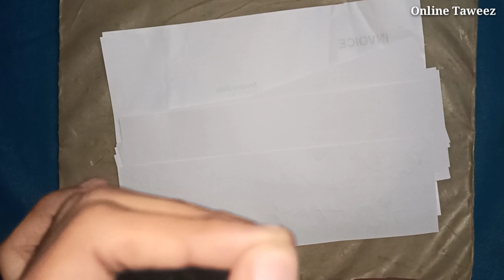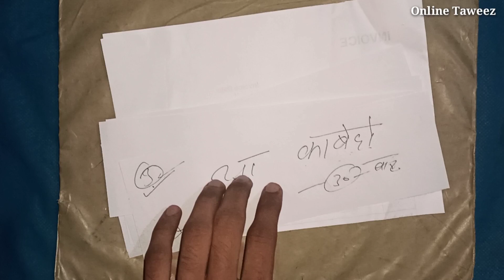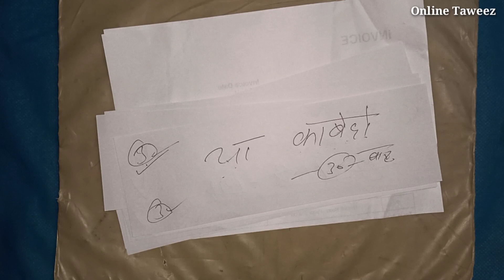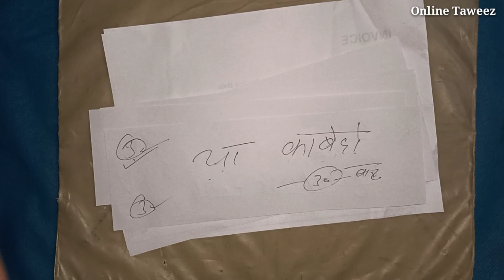दुश्मन का नाम लिखकर पानी में डाल दो दुश्मन मछली की तरह तड़पेगा | Dushman Ko Bhagane Ka Live Wazifa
दुश्मन का नाम लिखकर पानी में डाल दो दुश्मन आपके घर से भाग जाएगा | Dushman Ko Bhagane Ka Live Wazifa By Online Taweez